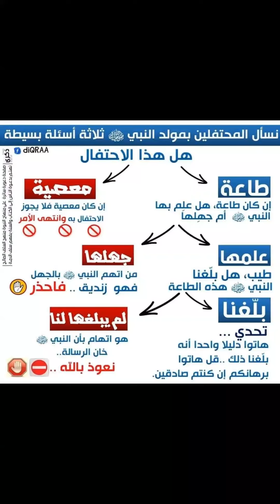سؤال لكل محتفل بالمولد النبوي💭